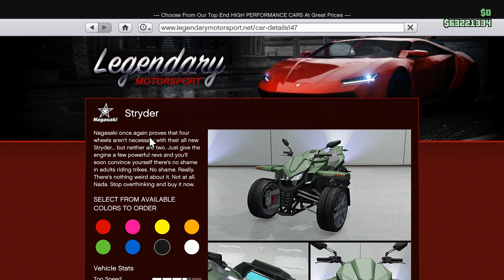GTA 5 Nagasaki Stryder Customization + Top Speed Test (GTA Online)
This review shows you the new motorcycle Nagasaki Stryder customization in GTA Online that has 2 wheels in the front and 1 in the back.

It has a bad a handling and the top speed is not that good. Customization also lacks of options and you don't have that menu custom features added.

The Nagasaki Stryder price is also a little high for what this motorcycle offers, so from me, this is a big no! This belongs to the Diamond Casino Heist update dlc.